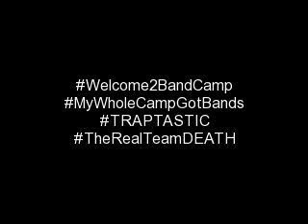NEW BLACK JAY - WOW